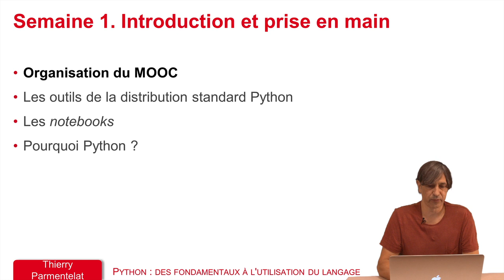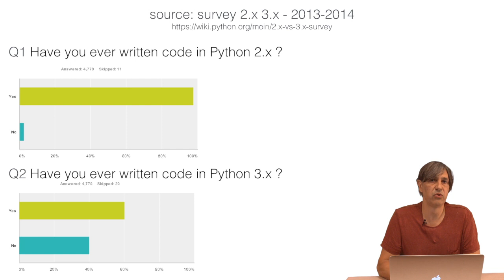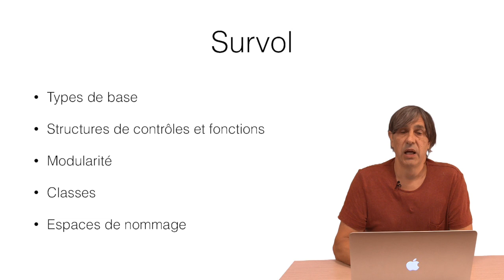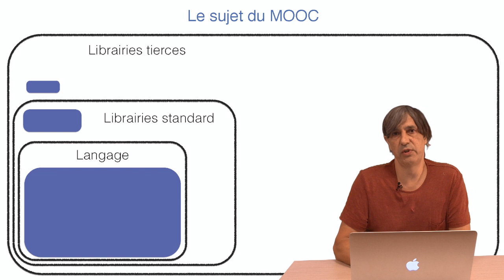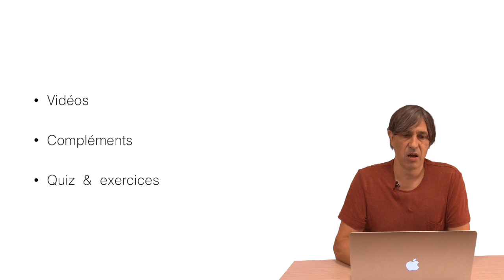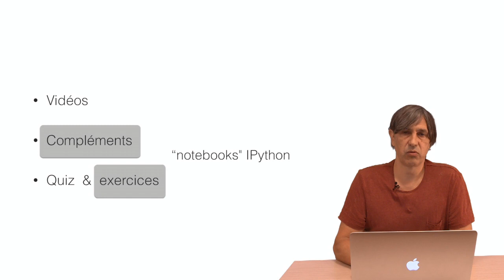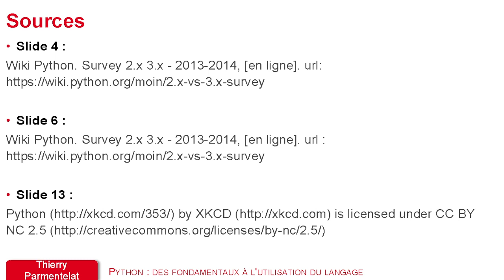1.1 Organisation du MOOC